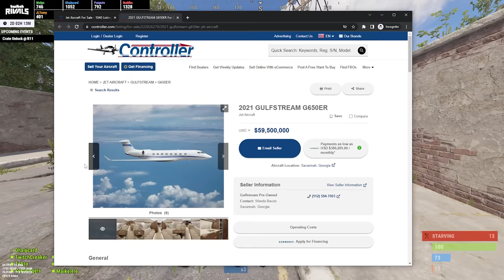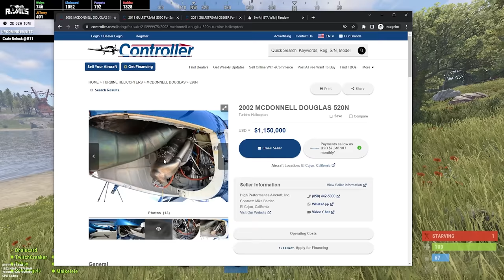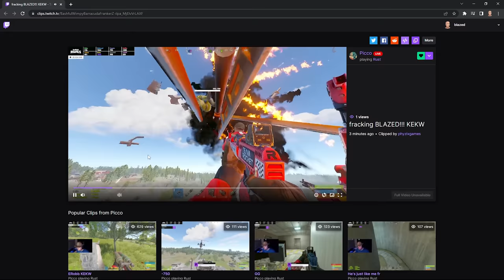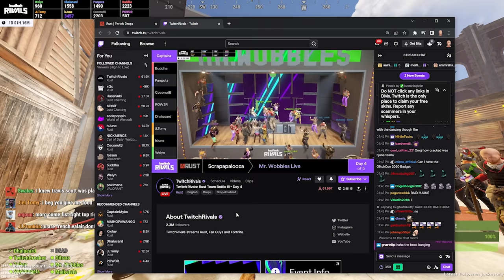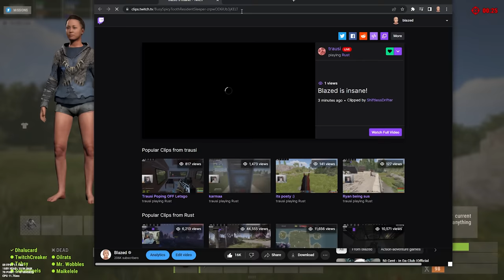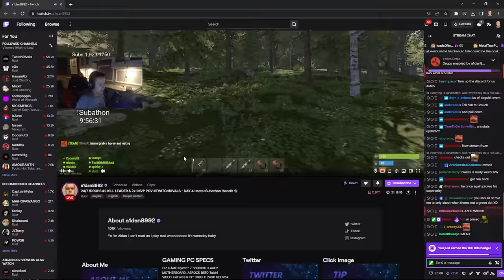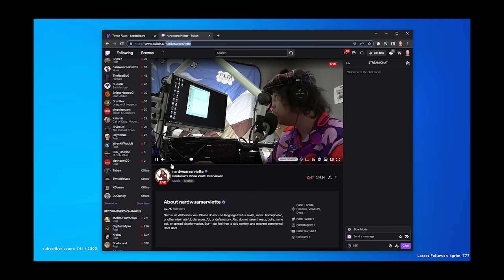I played in rusts' biggest tournament...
this wipe I played in Twitch Rivals rust, among the likes of some of Twitch's biggest streamers, I showed off my rust skills.